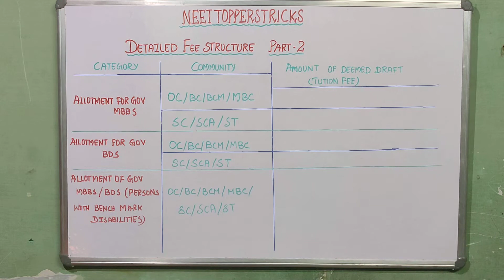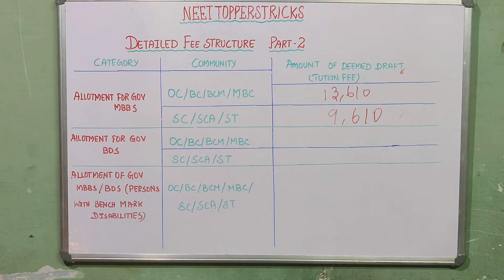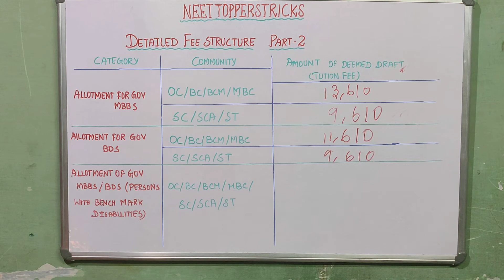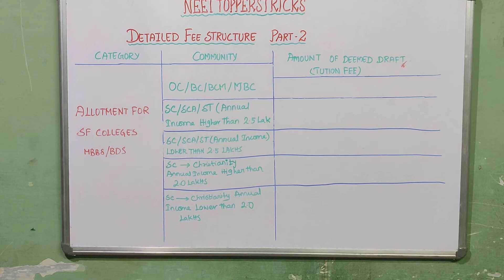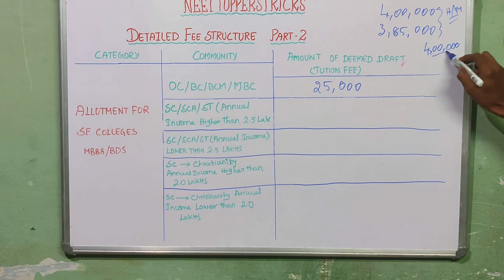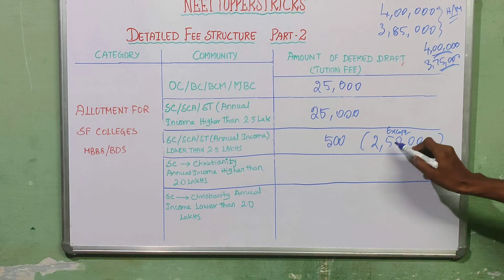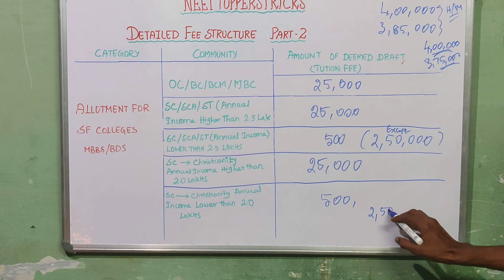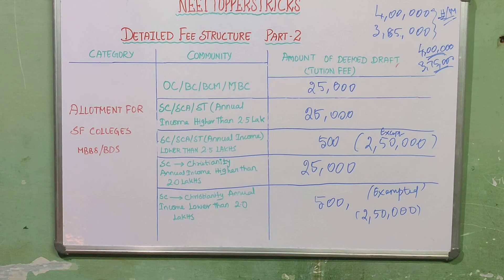Government medical college detailed fees structure|tn medical selection committee 2022-2023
11th/12th/neet/icar/cucet entrance exam short tips and tricks # ncert line by line#neet#cucet exam icar exam#sreenivas#neet toppers tricks

sreenivas, mohan